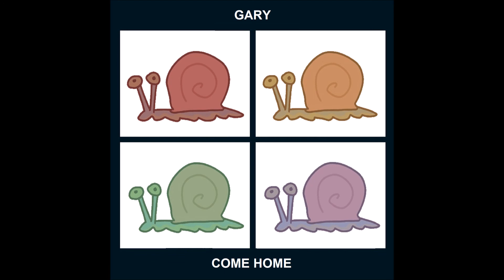Come Home Inc.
Feel Good Inc. / Gary Come Home